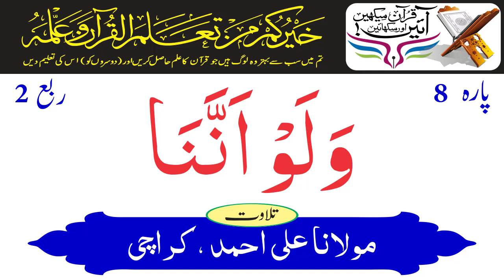Juzz 8 Quarter 2 | Holy Quran Recitation | Maulana Ali Ahmed Pakistan | Holy Quran Motivation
Quarter=Ruba 2 Juzz=Para 8 - Wa Lau Annana - پارہ و لو اننا
Holy Quran Urdu Translation By Maulana Ali Ahmed of Karachi, Pakistan